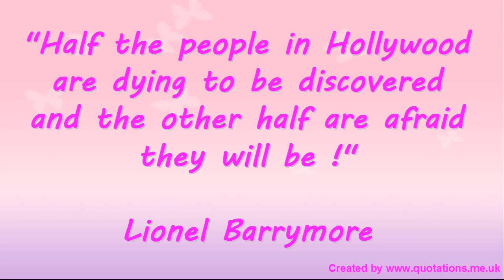☺☻ Famous Humorous Quotations - Famous Funny Quotes ☺☻